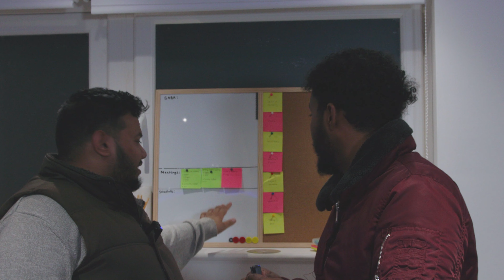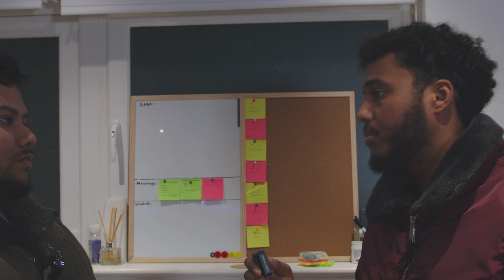Umbrella Uncut: EP6 || Word Association Challenge!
Umbrella uncut is a series that looks at the working behind the brand and the team.

▶️ SOCIALS ◀️